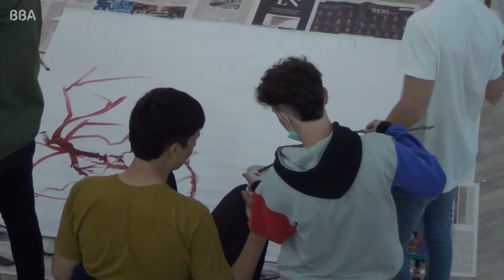Gabriela Martínez y Diana Gasparini - Nocturno (versión para viola y piano) (John Field)